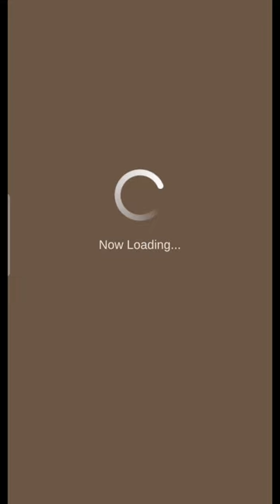Road to 10 Star* Monsters 11 Lumu Typhon G10.5 vs 9 Star Pink Rathian "Urgent"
0:00​ - Intro
0:57 - Midway

-akamu